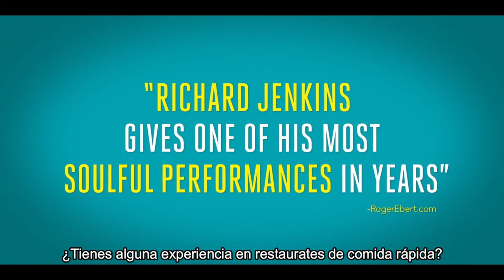The Last Shift (2020) l Trailer SUBTITULADO l Richard Jenkins Shane Paul McGhie Ed O'Neill